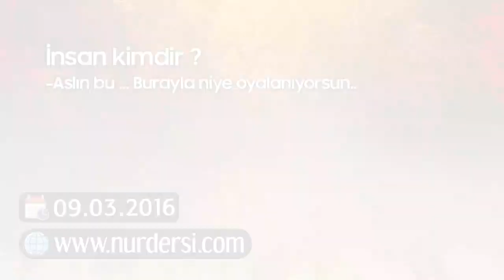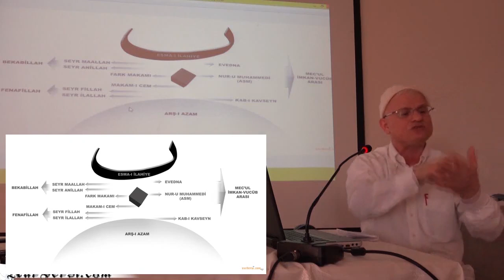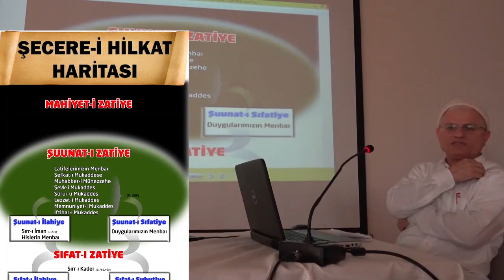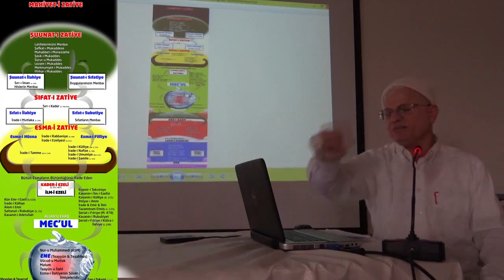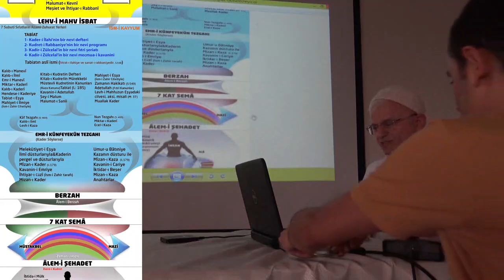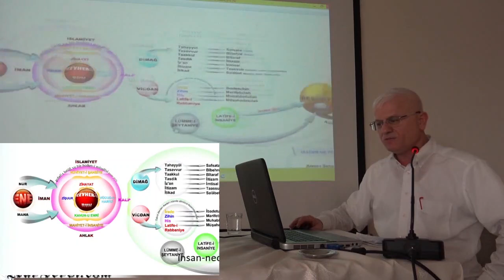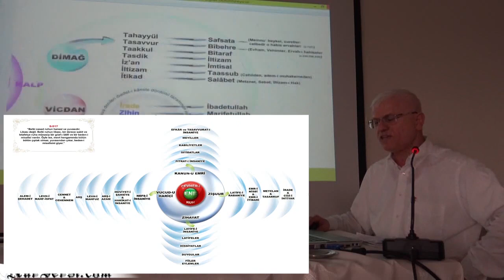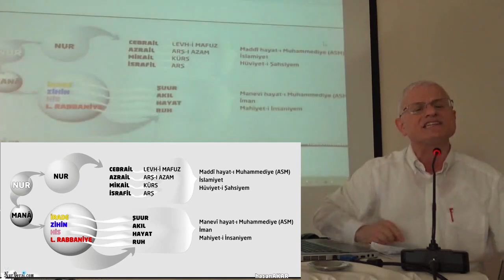İnsan kimdir ve nedir..Aslın bu…Burayla niye oyalanıyorsun..İlahiyatçi gençlere Konferans.